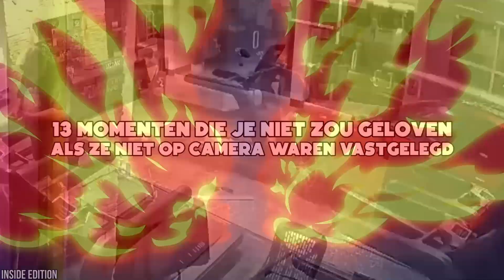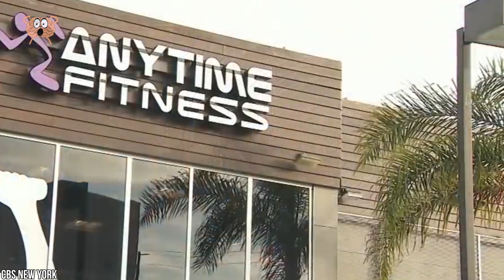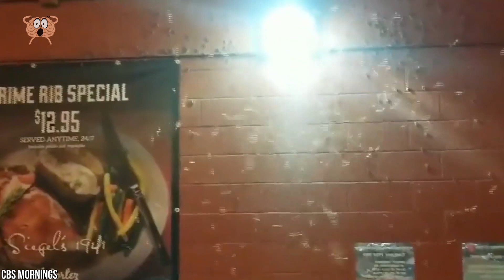Als dit Moment Niet op Camera was Vastgelegd Zou je het Niet Geloven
Er gebeuren elke dag veel vreemde dingen in de wereld, maar gelukkig blijven ze vaker niet dan wel onopgemerkt, omdat we camera&#39;s hebben om ze allemaal vast te leggen. In deze video hebben we het over zulke vreemde momenten. We hebben wat hoogstwaarschijnlijk een geest is die op de loer ligt in het beruchte Stanley Hotel, een auto die op een sportschool inrijdt, een bus die in een krater valt en wegdrijft. Dat alles en meer in deze ongelooflijke video met 13 momenten die je niet zou geloven als ze niet op camera waren vastgelegd. Bekijk de video zeker tot het einde want onze nummer 1 is gewoon ongeloofwaardig.

Muziek: Bensounds